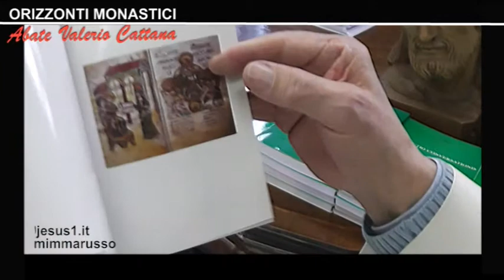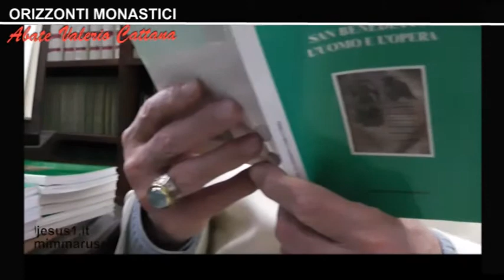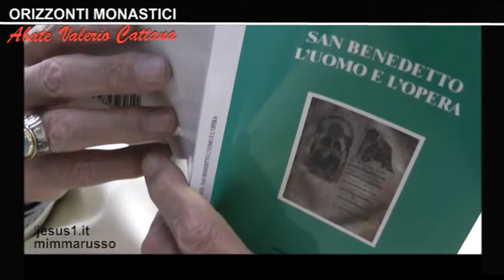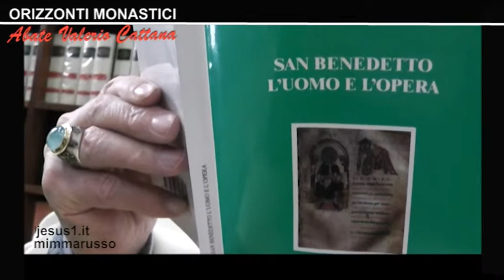Monaci SAN BENEDETTO L'Uomo e l'Opera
Monaci SAN BENEDETTO L'Uomo e l'Opera, Adalbert de Vogue'.
"NEL 546, BENEDETTO ERA UN PERSONAGGIO FAMOSO, COME
DIMOSTRA LA VISITA CHE GLI FECE IL RE TOTILA.
SI PUO' QUINDI PENSARE CHE LA SUA ETA' FOSSE PIUTTOSTO
AVANZATA.
TUTTAVIA LA DATAZIONE 'TRADIZIONALE' DELLA SUA MORTE NEL 547 MAL
SI ACCORDA CON ALCUNI DATI DELLA SUA REGOLA, CHE NON SEMBRA ESSERE STATA TERMINATA PRIMA DEL DECENNIO 550-560"(Pag.23).
(Orizzonti Monastici N.27 2001, Collana A cura di dom Valerio Cattana-Centro Culturale San Benedetto Seregno).